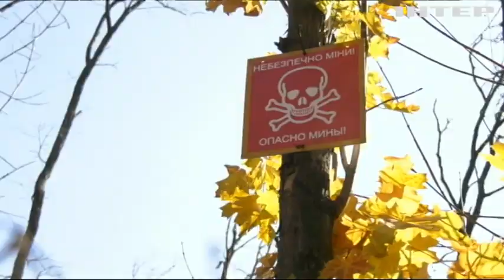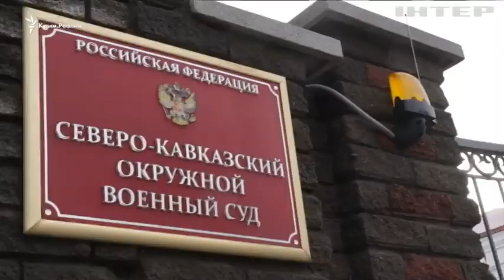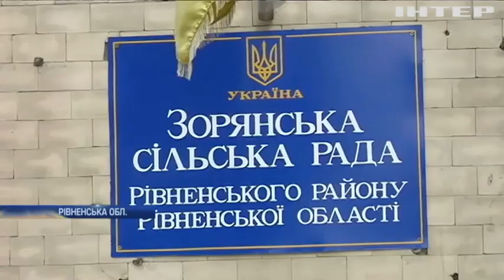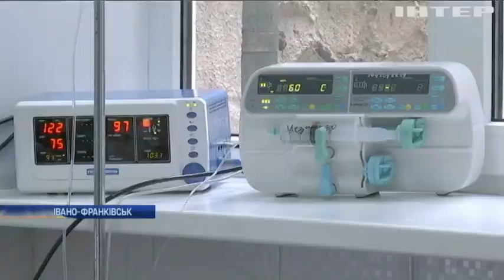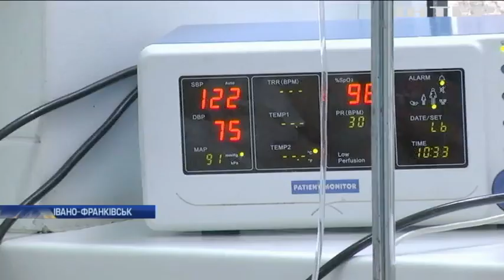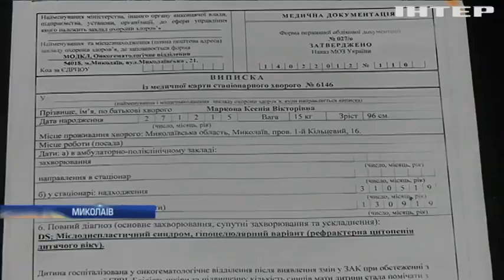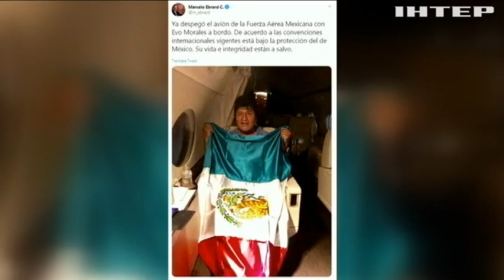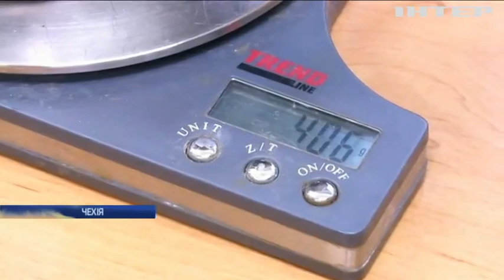Новости 12:00, выпуск за 12 ноября 2019 года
Дивіться у цьому випуску: У Росії засудили шістьох кримських татар за участь у "Хізб ут-Тахрір". Земельна реформа: у Раді закликали продовжити мораторій на продаж. Житель Прикарпаття впав у кому після операції на руці.